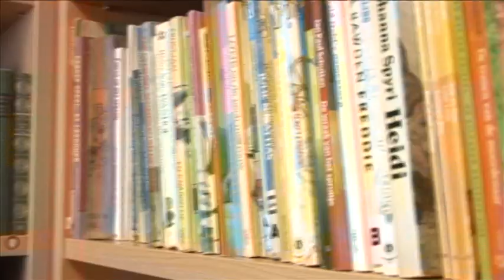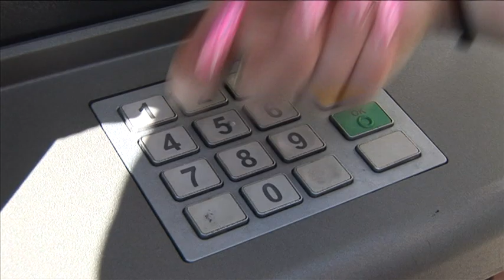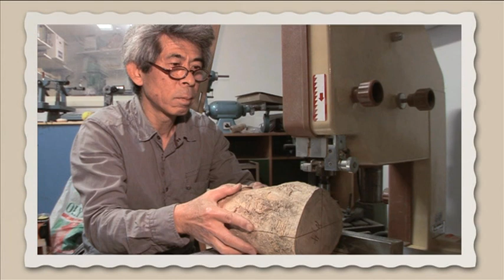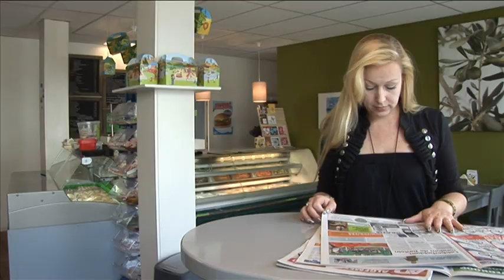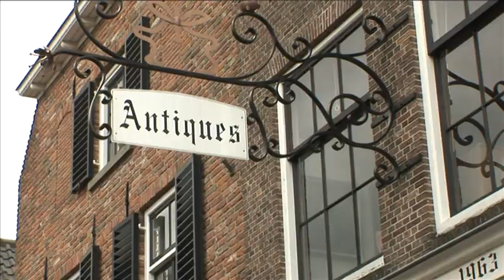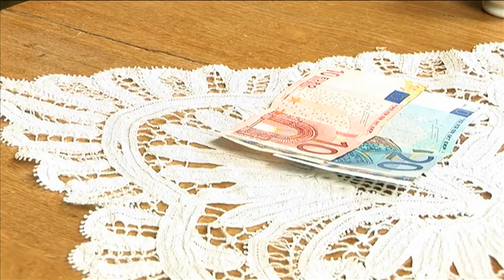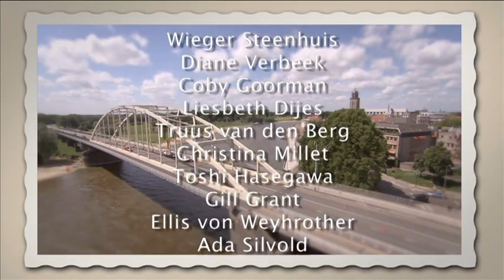GROETEN UIT KOEKSTAD AFL 6